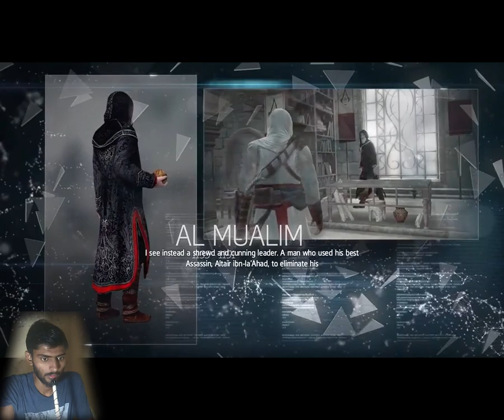Assassins' Creed Gameplay Ep #1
Assassin'sCreedRogueGamePlayEp1 hashtags
Top 100 Assassin'sCreedRogueGamePlayEp1 hashtags (Assassin'sCreedRogueGamePlayEp1)